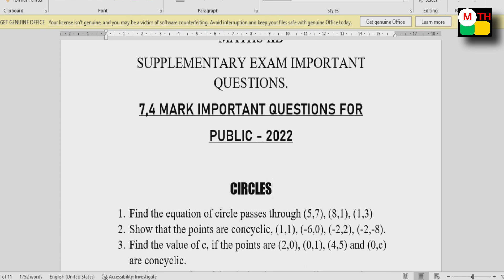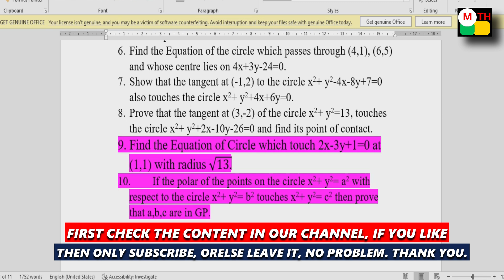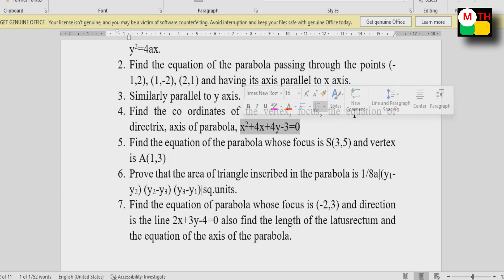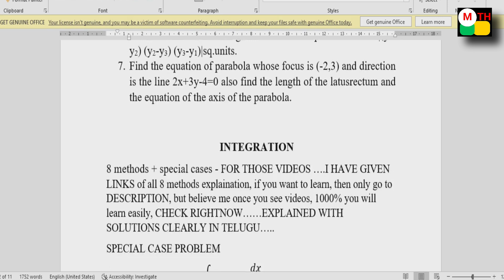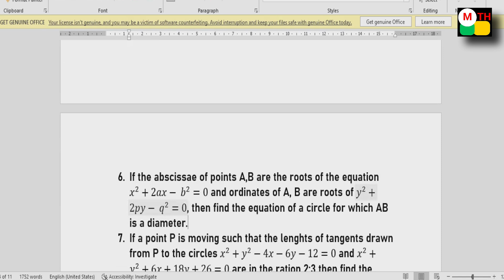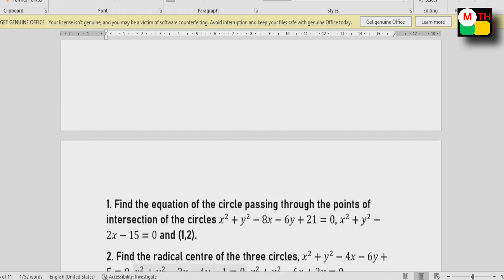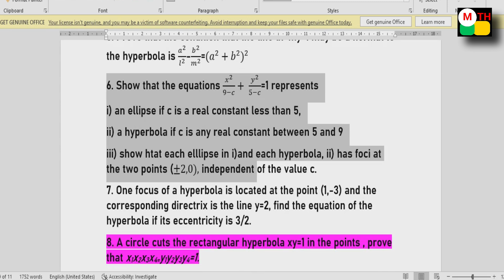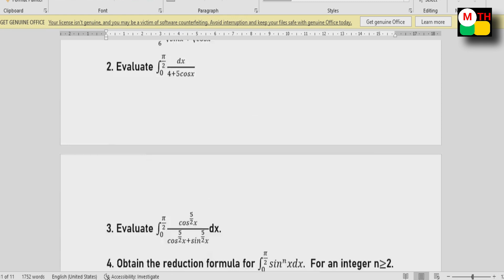Inter Maths 2B important questions for public 2022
K. Haresh,
Maths Trainer.
LINKS OF ALL THE VIDEOS - FREE